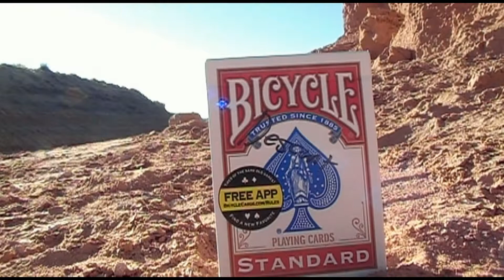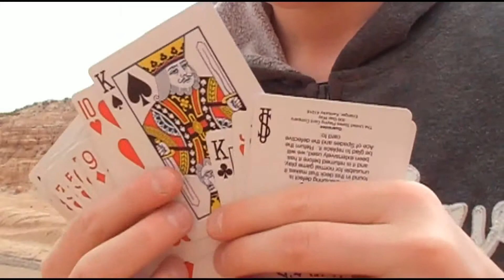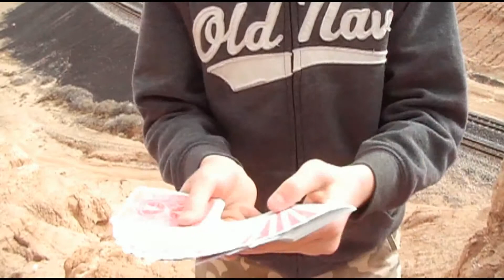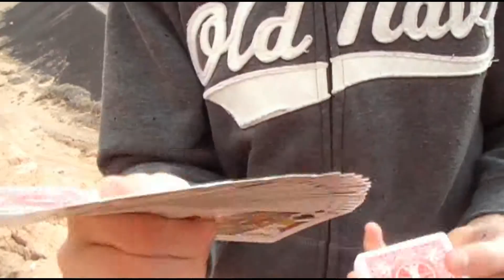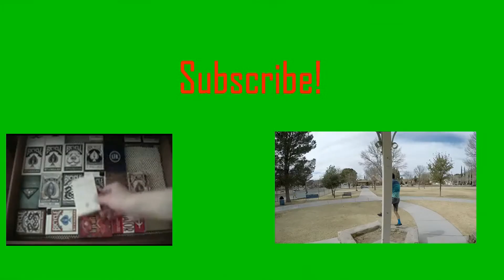The Desert Flourisher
Just a flourish video. Nothing more, nothing less.